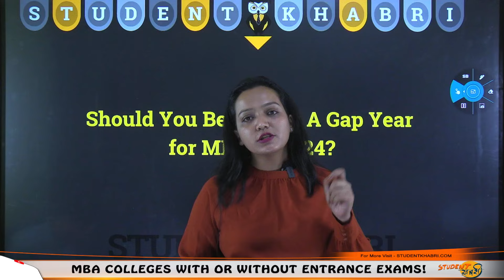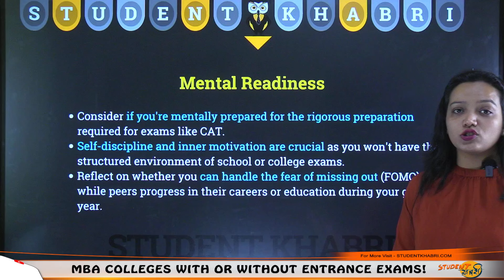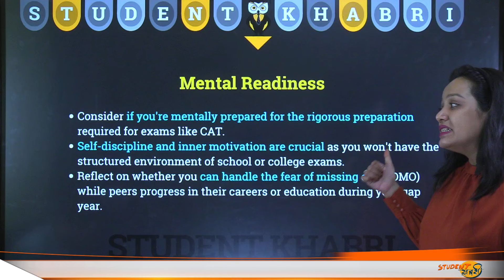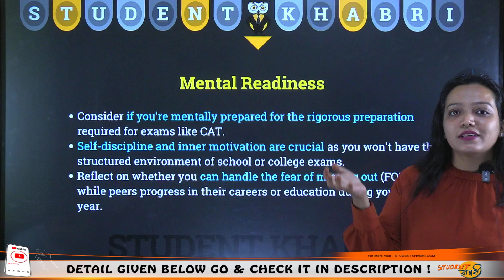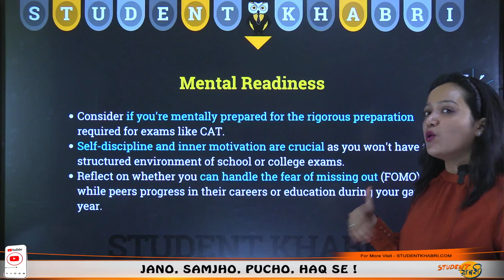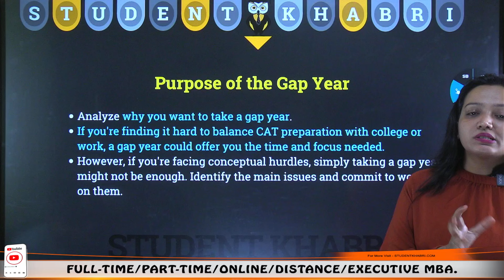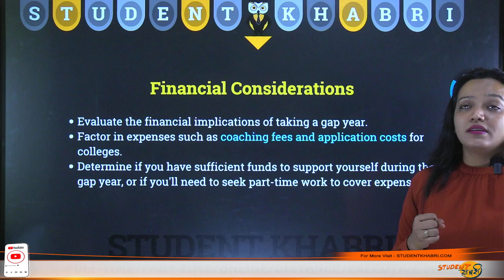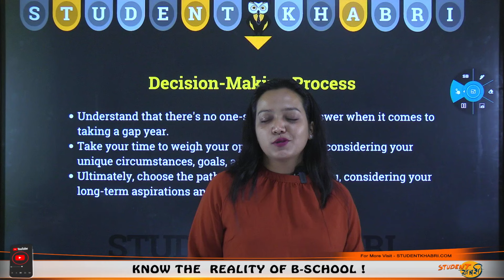Drop Year For MBA Yes or No ? When You Should Take A Drop 🤔 Drop vs Average MBA Colleges 🔥mba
Hello Everyone
 Are you considering taking a gap year before pursuing your MBA? This can be a significant decision, especially when weighing the option of attending an average MBA college now versus aiming for a more prestigious institution later. In this video, we delve into the pros and cons of taking a drop year for your MBA studies.

🔍 In This Video:

Why Consider a Drop Year?: Understand the reasons why you might consider postponing your MBA admission, including preparation for better scores or gaining more work experience.
Risks and Rewards: We analyze the potential risks and rewards of taking a gap year, helping you gauge whether it's the right move for your career.
Drop Year vs. Immediate Admission: Compare the outcomes of taking a year off versus entering an average MBA program immediately.
Expert Advice: Hear insights from educational consultants and past students who faced similar decisions.
📈 Taking a gap year is not for everyone, but it might be the key to unlocking opportunities at top-tier MBA programs.

Have any personal experiences or questions about taking a drop year for MBA? Share them in the comments below!